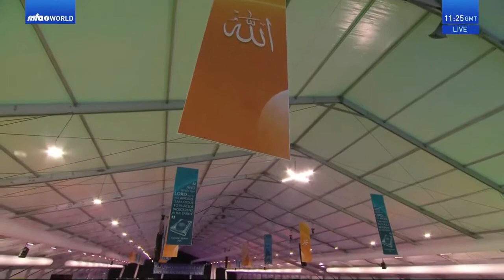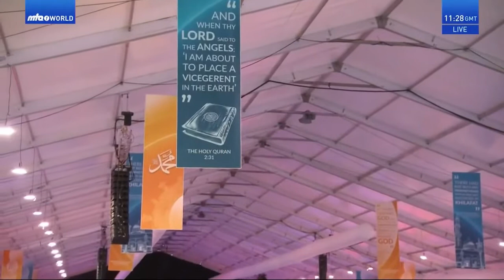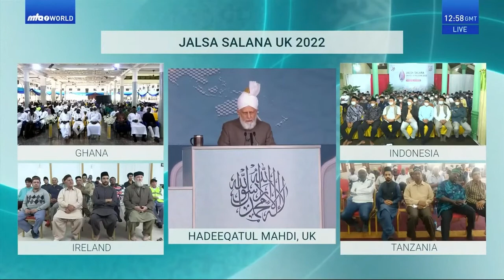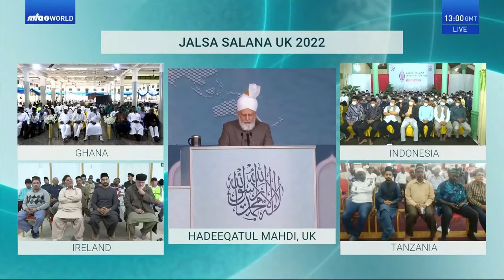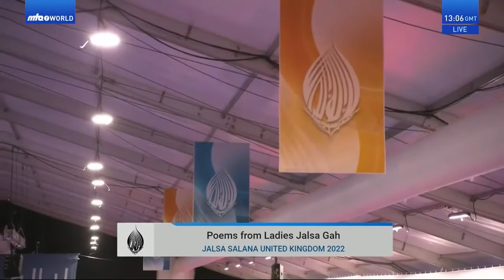Ansprache an die Frauen | Jalsa Salana UK 22 | Deutsch